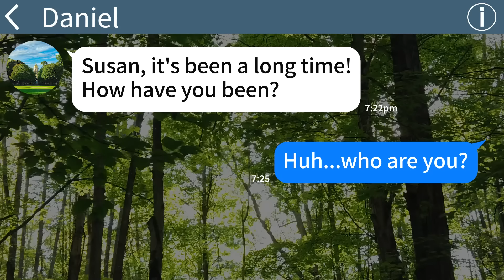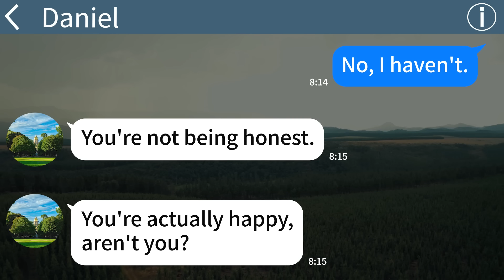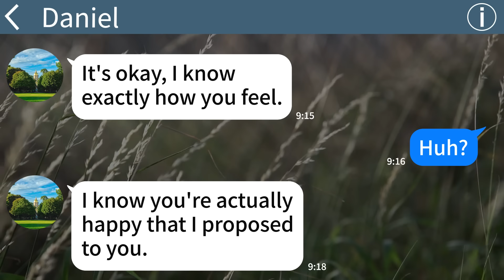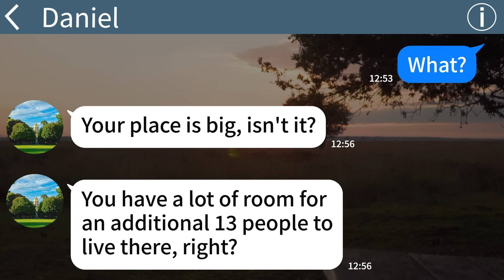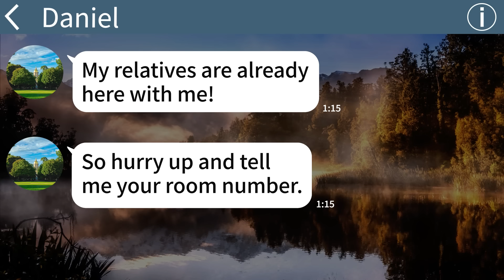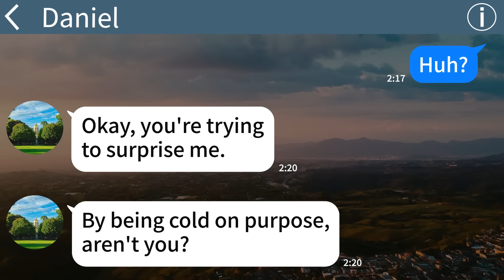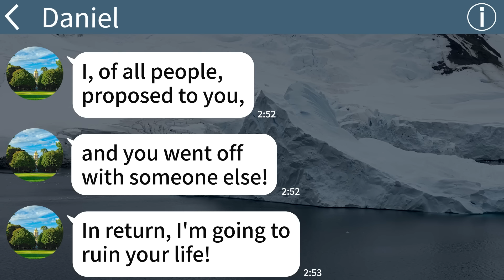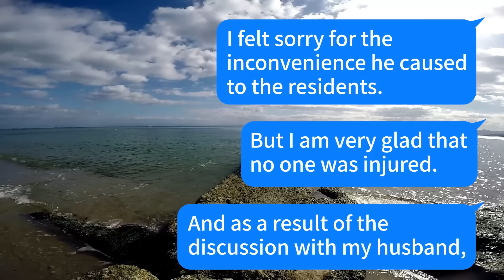【Apple】My scum husband brought along 13 of his relatives to live with us the next day after our...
【Apple】My scum husband brought along 13 of his relatives to live with us the next day after our wedding, but watch to see what happens lol...